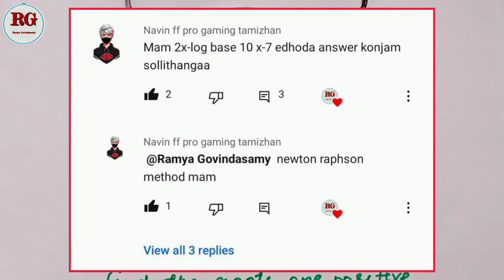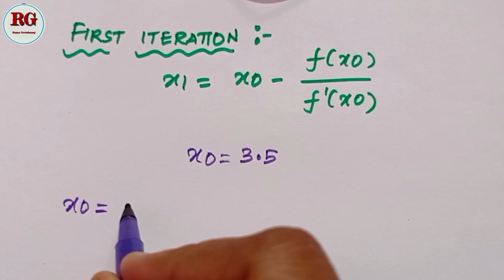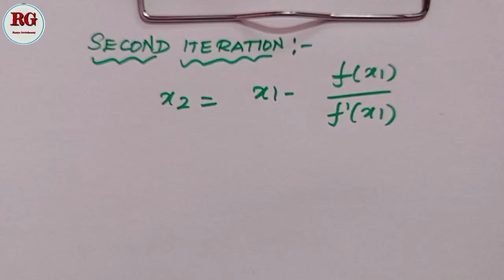Newton Raphson method ||2x-logx-7 || part 32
Newton Raphson method   part 32 is explained